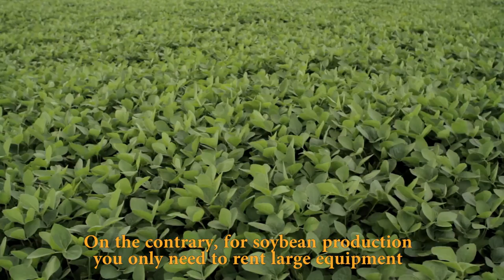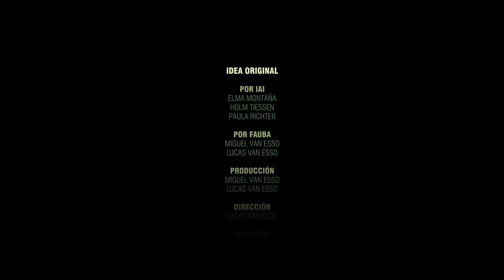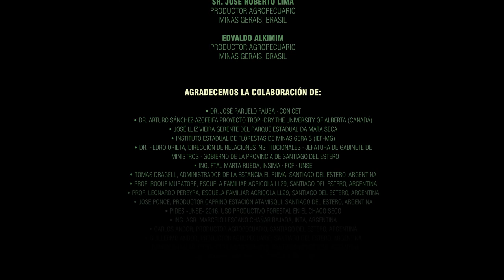Meat production in dry forests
Can we produce meat and still preserve ecosystems and the services they provide? This documentary shows how conservation and production can coexist.
This movie is based on the results of the research by two IAI collaborative networks: one on conservation and management of tropical dry forests in the Americas, CRN 3025 and the other on climate, water and land use decisions in the plains of Southern South America, SGP-CRA 2031